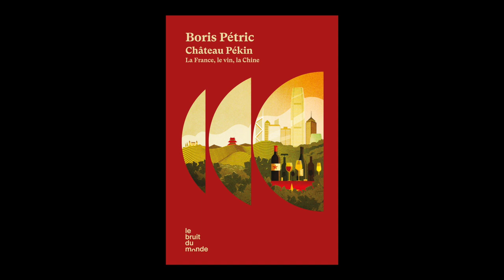Boris Pétric - Château Pékin : la France, le vin, la Chine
Boris Pétric  vous présente son ouvrage "Château Pékin : la France, le vin, la Chine" aux éditions Le bruit du monde.